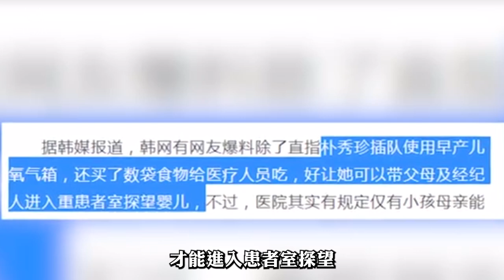巔峰期狂賺百億，轉身娶小13歲嬌妻，銷聲匿跡十年究竟過得如何？大咖studio